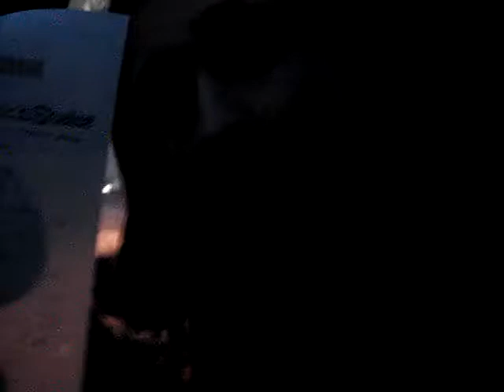we r monx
yes we is